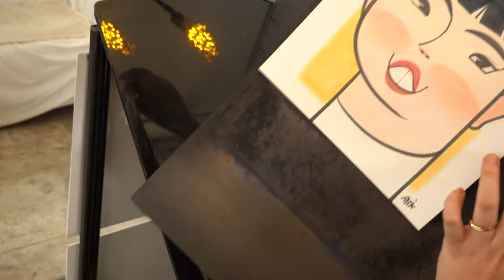군산 철길마을 안슬기작가 캐리커처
JJXJA.COM 아도나이 포토 토니안